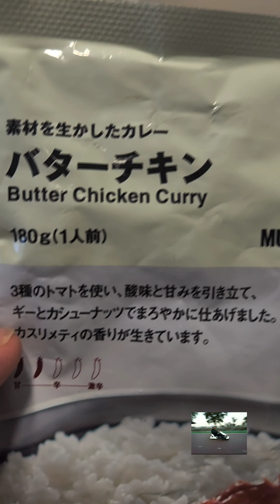김하오의 푸드 스토리ㅡMUJI 버터치킨카레